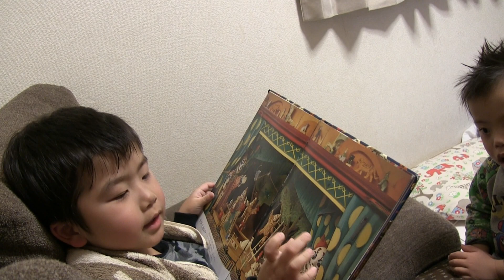カズトの朗読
字をまだ読めないのでオリジナルストーリーです。